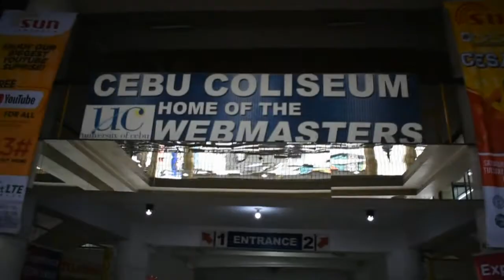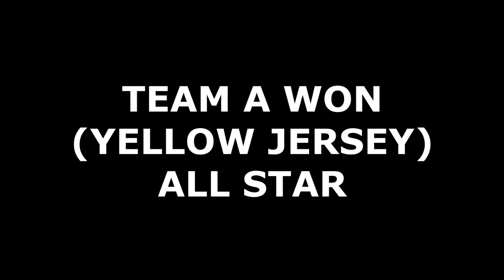VLOG#17| NANOOD KAMI NANG BASKETBALL GAME| CESAFI ALL STAR GAME HIGH SCHOOL| TEAM A VS TEAM B